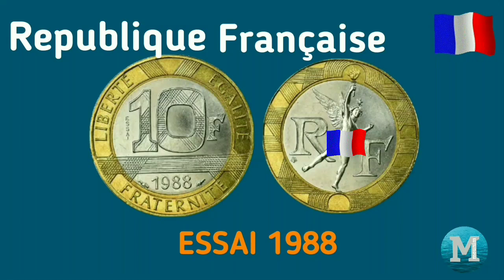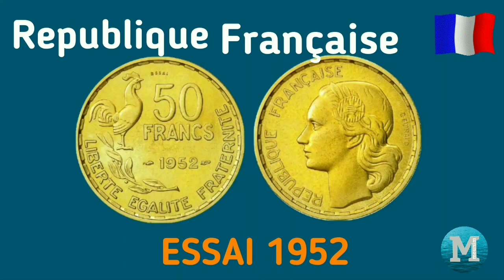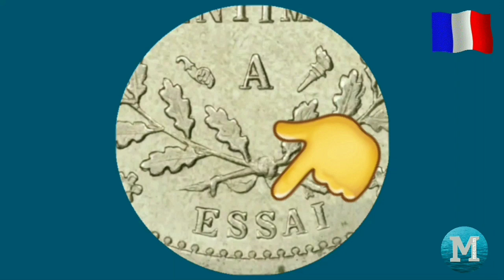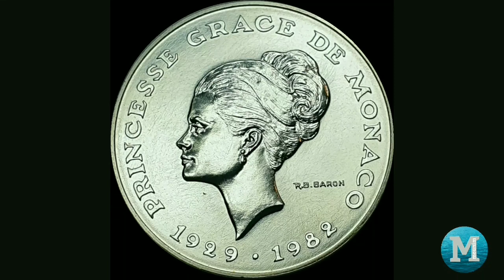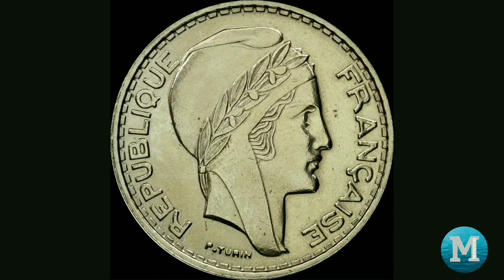نقود عملة Essai دات قيمة كبيرة Essai Coins - Monedas Essai-pièces d'essai